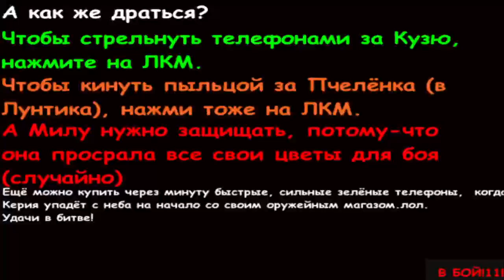"Лунтик ДБ" 2.0 Тизер, получение худшей концовки другим способом!